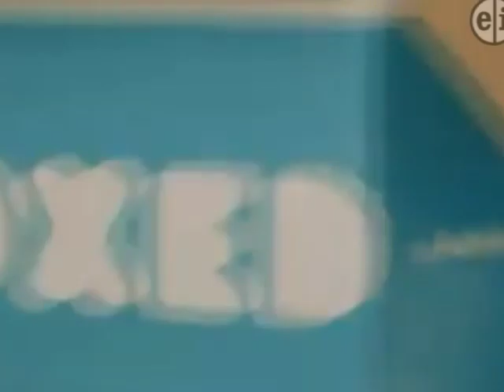Little Baby Bum Funding 2006